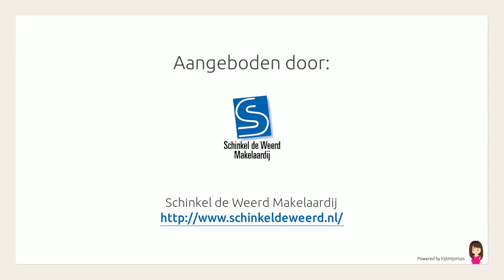Kanaalstraat 103, Oost-souburg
Kijk voor meer informatie op de website van Schinkel de Weerd Makelaardij